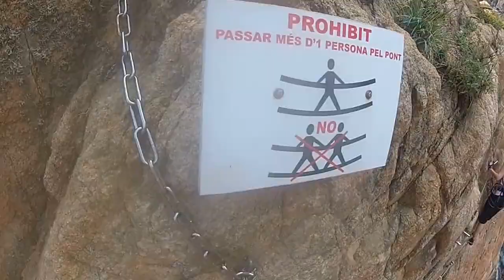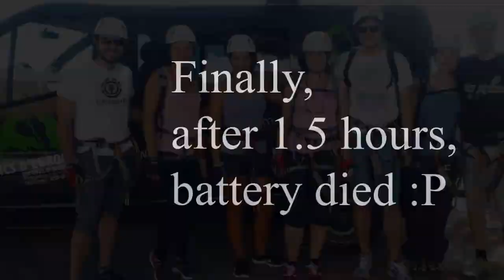Our Via Ferrata Adventure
Via Ferrrata in Sant Feliu de Guixols